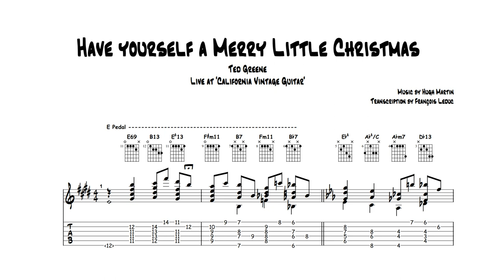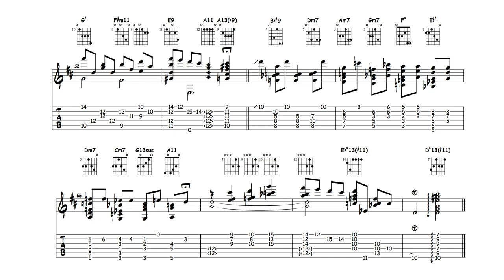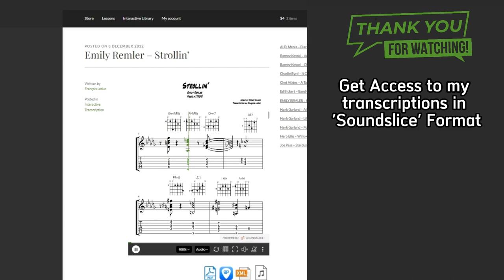Have Yourself A Merry Little Christmas - Ted Greene (Transcription)